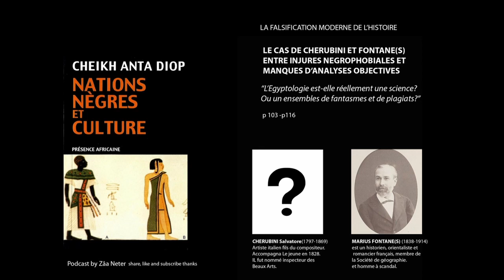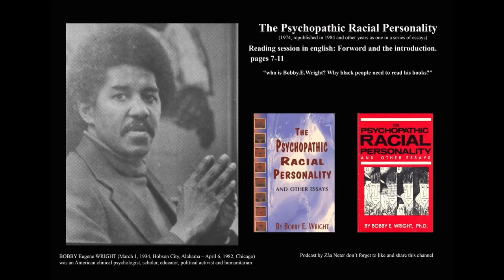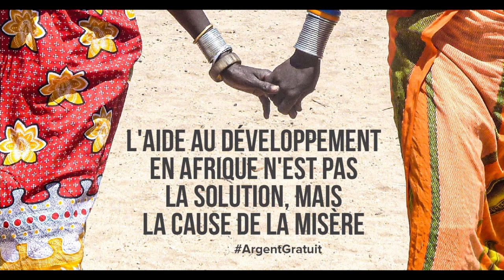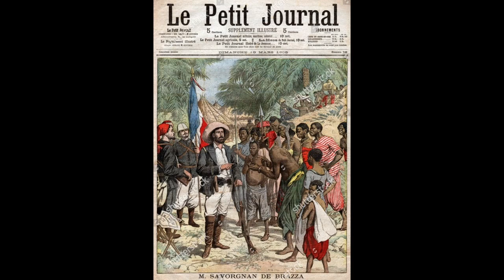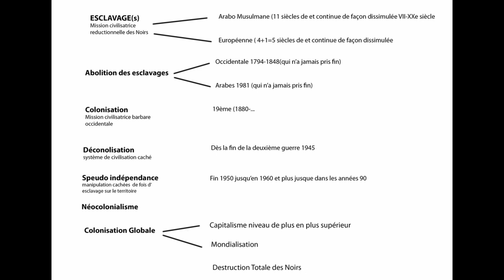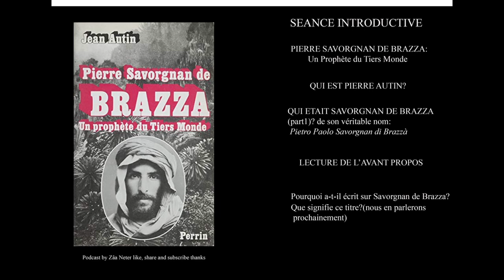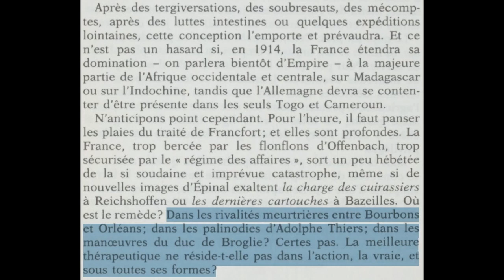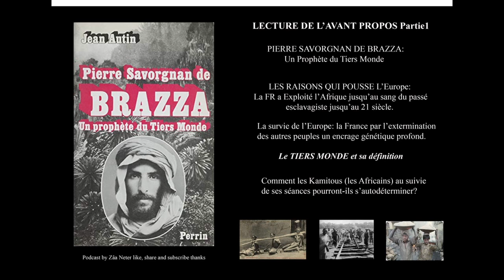SAVORGNAN DI BRAZZA CELUI QUI A PERMIS LA FABRICATION DU TIERS MONDE EN AFRIK Partie1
Qu'est ce que le TiersMonde ? Et comment la FR si est prise appuyée de ses frères pour fabriquer le continent Africain en poubelle du monde pour s'approprier ses richesses et maintenir nos populations dans la misère physique, mentale et spirituelle.
Comment Pierre Savorgnan Di Brazza a élaboré cette théorie comment a t-il crée et prophétiser le Tiers Monde quels ont été ses outils.
Pierre Autin ici s'appuit sur les évènements de 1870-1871 (Guerre Fr/Deutsch) Où la Fr pays de va-t-en guerre avait subi plusieurs crises dont celle de cette époque là . Un jour un parlementaire ou politicien Fr-rien a trouvé une idée extra: la colonisation de l'Afrik$ pour pallier aux probèlmes économico-politique de la Fr pour que ce pays de criminels retrouvent son blason de coq. Et pour se faire leur solution c'est l'invasion Africaine en entendant cela l'on peut comprendre le bas niveau de ce pays.
Donc, c'est sur ce que la première partie se fera .
Bonne séance de Podcast et Bibala.